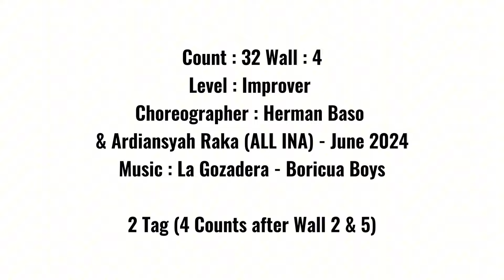La Gozadera | Improver | Line Dance | Step Together | Pent Gym | ILDI